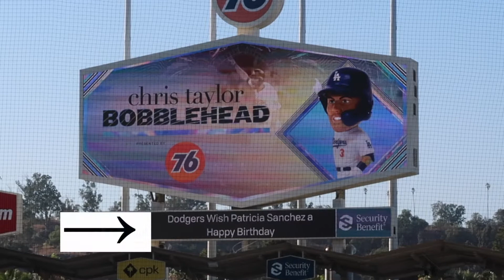CELEBRATED MY MOMS BIRTHDAY AT A DODGER GAME!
Happy birthday mom! 🥳🎈 Hope you had a great time with family and friends 🎉
The Dodgers ended up winning the game 🙌🏽!!! ⚾️💙